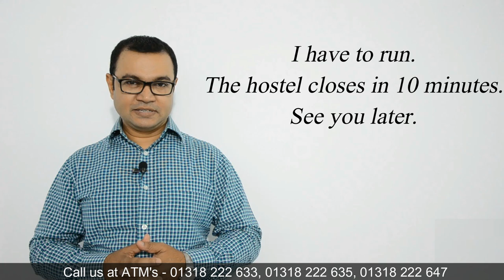Elementary Speaking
In this video, we will learn about Elementary Speaking.
This is part 2 of the lesson.